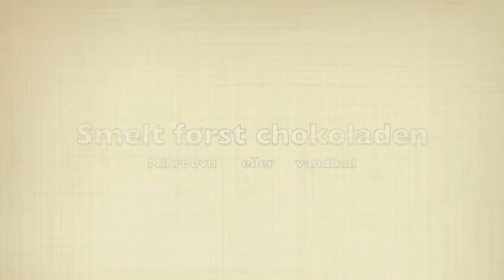fyldt chokolade med banan Ganache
50 g hvid chokolade
2 spsk fløde eller lidt mere
bananessens efter smag
150 g mørk chokolade

Det rækker til ca 10 stk.